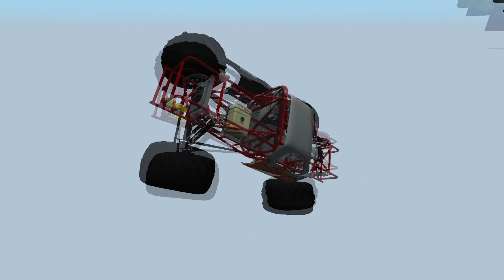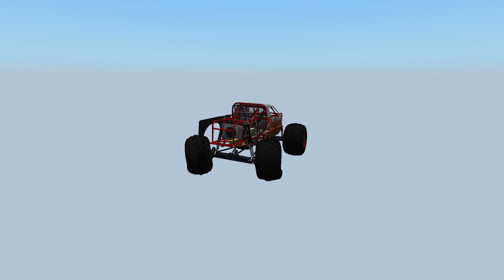ROR Monster Jam Outlaw Freestyle @ Monster Truck Wars Washington DC!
If you're expecting me to take Monster Truck Wars seriously, you've come to the wrong place :P

If you wanna see more Rigs of Rods, Beamng, Pokemon, Among Us, or any other types of gaming videos, then make sure to SMASH that like button, and also don't forget to comment and subscribe! :)